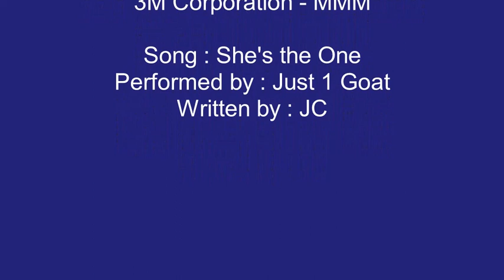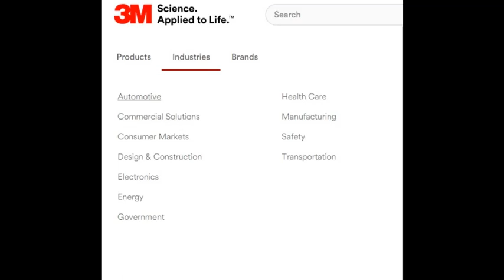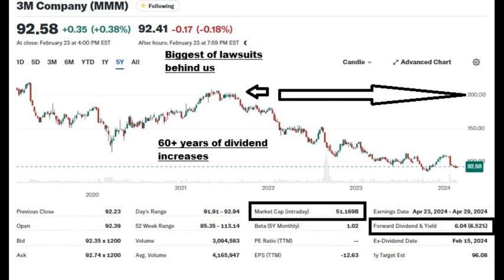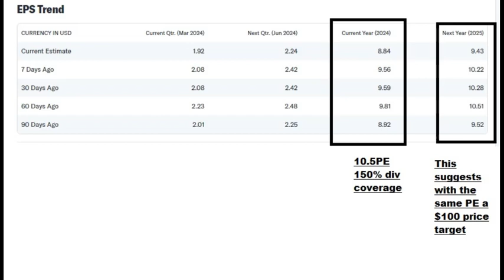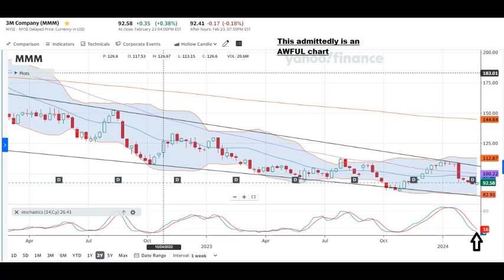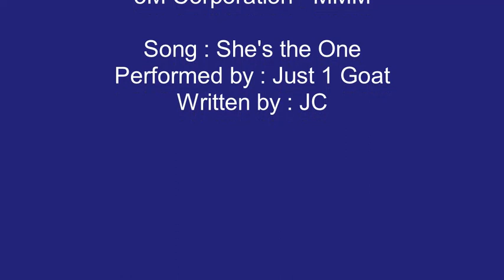JC's Stocks and Markets Podcast - 022524 - 3M Company - MMM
Opinions of Stock and ETFs for dividend investors.